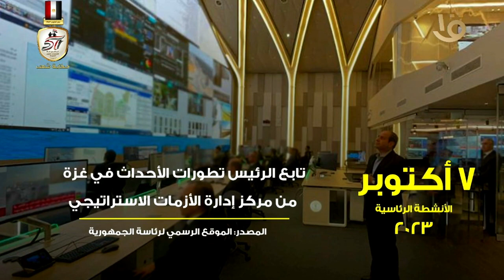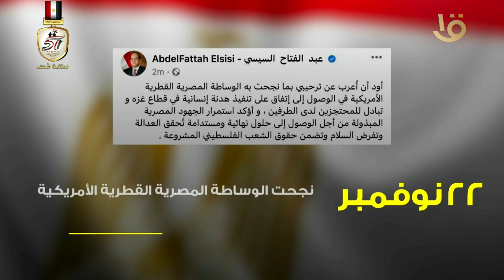356 يوماً من الجهود المصرية “هنا فلسطين .. من القاهرة”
356 يوماً من الجهود المصرية “هنا فلسطين .. من القاهرة”